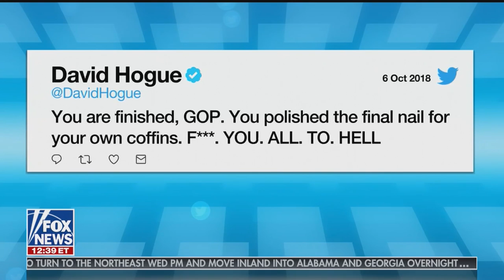Short Tucker Carlson segment on Google censorship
Over-reacting and overly-confused as normal, but there he is.  Overall, I think it'd be best if Google not censor.